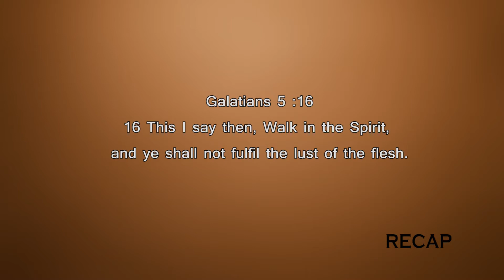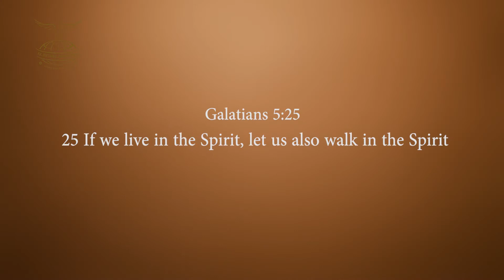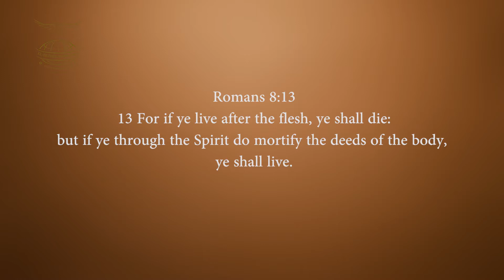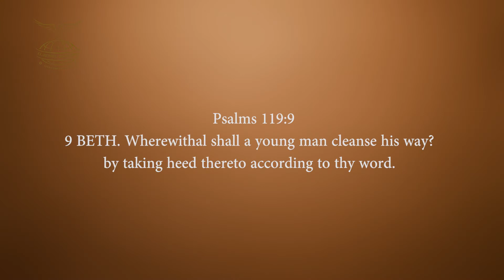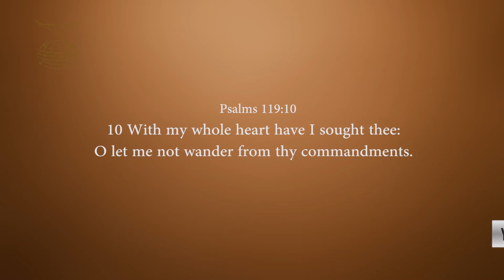How to be redeemed from sin Part 2 from Rev. George Escottee 09/08/2015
A Wonderful Explanation